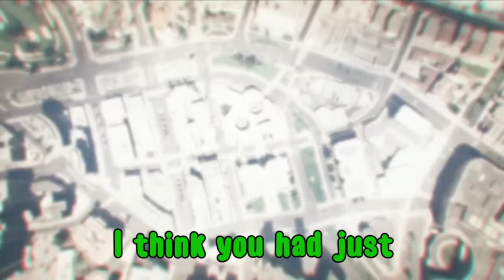Say hello to… SILENT VANOSS!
Little Nogla channel: @NoglaPlus

And for Twitch, just search Nogla over there haha